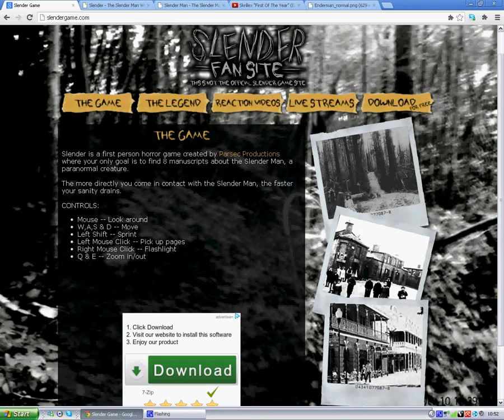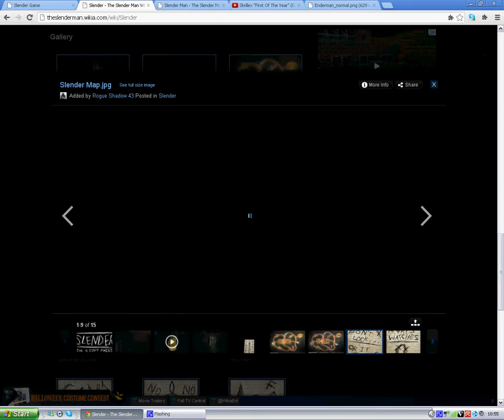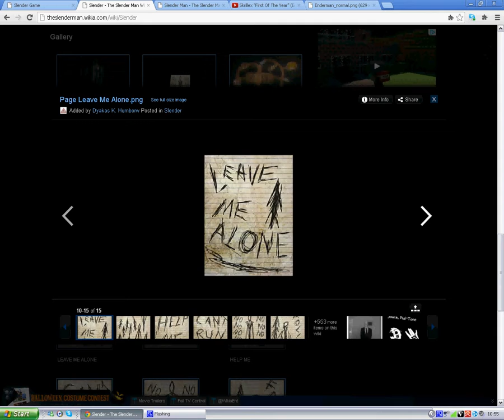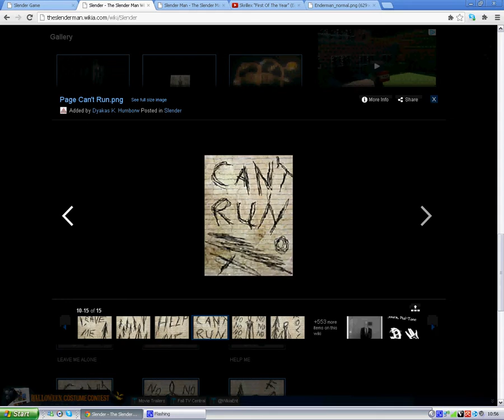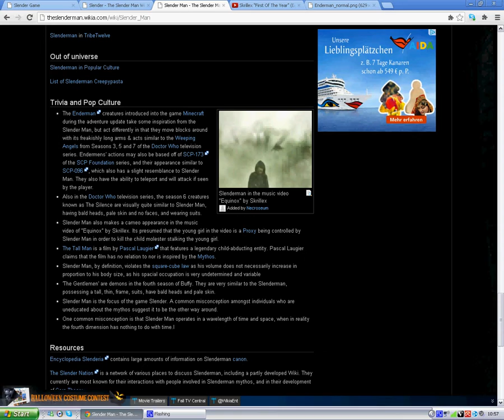Kommentier-Show zu Slender Part 2 Info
Heute mal eine Kommentier-Show über Slender Part 2

Wenn euch das Video gefällt dann könnt ihr es Liken und vielleicht mich abonieren
Und wenn euch das Video nicht gefällt dann Disliked dieses Video

Für Verbesserungsvorschläge gibt's die Kommentare

Und Nachrichten könnt ihr mir jeder Zeit schicken mit einem sinnvollem Betreff.